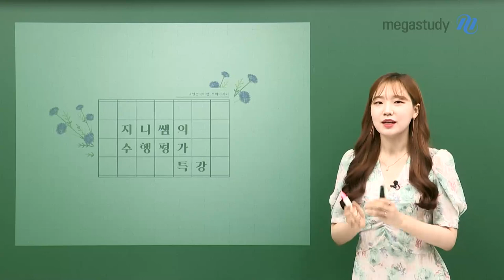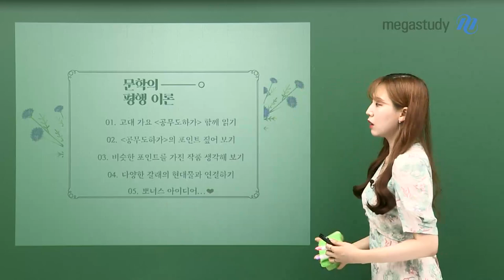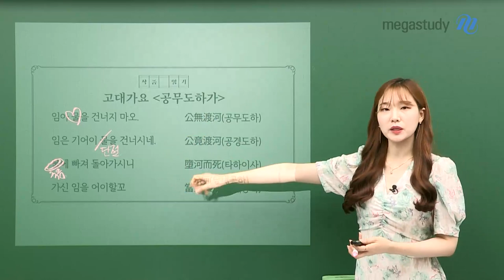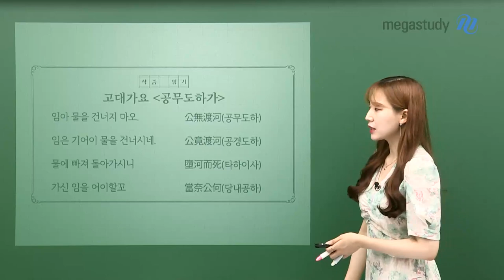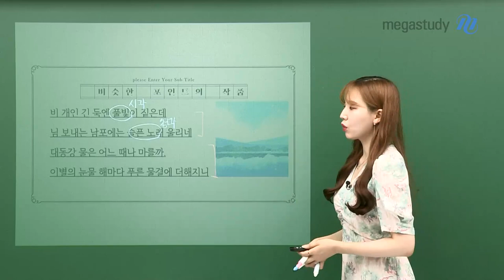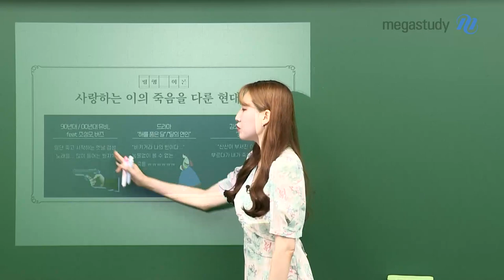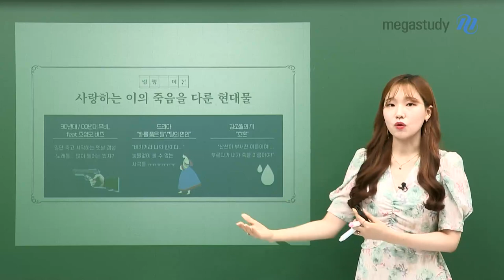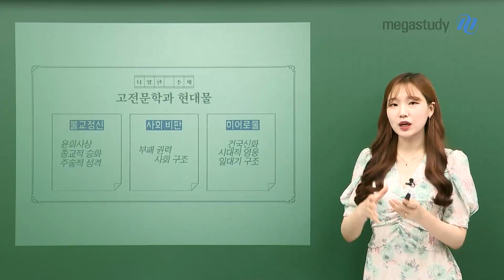[메가스터디] 국어 나연진쌤 - [수행평가] ♣문학의 평행이론♣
오랜만에 돌아온 지니쌤의 수행평가 특강!

새학기를 맞아 쏟아지는 수행평가 ㅜㅜ
찌니들에게 도움 주고자 지니쌤 두 팔 걷고 준비했다..! (매우 비장한 상태)

이번 수행평가 특강의 주제는 "문학의 평행이론!"

(주제부터 너무.. 흥미롭지 않나요*_*??)

한국문학이 지닌 보편성을 살펴보면
최근 우리가 접하는 미디어도 한국문학에 뿌리를 두고 다양하게 확장되어 왔다는
흥미진진한 사실을 알 수 있어요!

지금 바로 지니쌤과
한국문학사의 흐름을 살펴보고, 최근의 미디어에 어떤 식으로 연계되어 왔는지
간단히 살펴보는 시간 가져봅시다!!

- 국어 나연진 선생님에 대해 더 자세히 알고 싶다면?